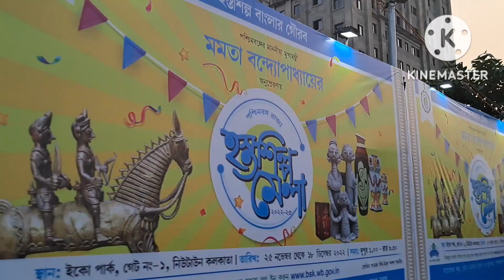West Bengal handicrafts fair 2022 - 2023